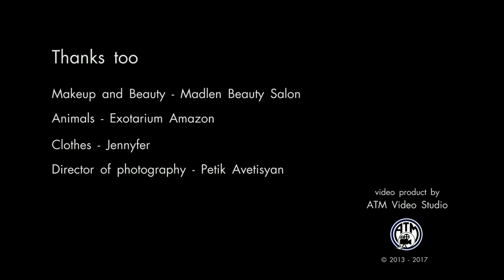Dj EGO & Elena Vardanyan - Te Hogneles // by ATM Video Studio // tel +37491-691-691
Director` Artur Martirosyan
Վիդեո և Ֆոտո արտադրություն... Հեռ.(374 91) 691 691 "ATM Video Studio" գերազանցենք ինքներս մեզ...
 ATM Video Studio - Կարևոր  իրադարձությունների նկարահանում - մեր ընկերությունն իր գործունեության երկու տարիների ընթացքում  ապահովում է որակյալ ծառայություններ: Մեր աշխատանքները տարբերվում են ֆիրմային ոճով, հիանալի որակով և յուրօրինակությամբ: Մեր յուրաքանչյուր աշխատանք դա արվեստի էքսկլյուզիվ գլուխգործոց է: Մենք քայլում ենք ժամանակին համընթաց, և հենց դա է պատճառը, որ մեր  ընկերությունում առաջնայինը որակյալ ֆոտո, վիդեո տեխնիկան և բարձրակարգ համակարգիչներն են: ստուդիոն  փոխեց մոտեցումը հարսանեկան արարողության հանդեպ, մենք վաղուց ենք հեռացել մեր նախնիների հին հարսանեկան արարողությունների հայացքներից, որոնք ձանձրալի ու երկարատև էին: Մենք ստեղծում ենք դինամիկ վառ գույներով հագեցած ֆիլմեր: Մեր արտադրանքները հետաքրքիր ու էքսկլյուզիվ են: Ստացված կադրերը մոնտաժվում և ուղղվում են: Բոլոր փուլերը անց են կացնում մեր փորձունյա մասնագետները, որոնք երաշխավորում են ֆիրմային որակ: Մեր գլխավոր խնդիրը ստեղծել որակյալ տեսանյութ ֆոտոյի և վիդեոյի ոլորտում, անել դա բոլորից լավ ևգերազանցել ինքներս մեզ:
ATM Video Studio -- ֆիլմերի, գովազդների, տեսահոլովակների, փառատոնների, բոլոր տեսակի հանդեսների, համերգների, հարսանեկան , տոնական և գործնական արարողությունների, սիրային պատմության, կորպորատիվ ֆիլմերի , պորտֆոլիոյի նկարահանում, նկարահանումներ մանկապարտեզում և  դպրոցում, վերջին զանգի և շատ այլ արարողությունների պրոֆեսիոնալ ֆոտո և վիդեո նկարահանում:
Կարևոր իրադարձությունների ֆոտո և վիդեո նկարահանում - դա բավականին պատասխանատու գործ է, մենք առաջարկում ենք նկարահանել ձեր հարսանեկան արարողությունը մի այնպիսի ընկերությունում, որը ձեռք է բերել տարիների փորձ ATM Video Stodio - ում դուք կարող եք համոզված լինել, որ մեր ընկերությունը մատուցում է միայն բարձրորակ ծառայություններ, և աշխատում է օրինական կերպով, հիմնված լինելով պայմանագրի վրա: Մենք լուրջ ենք վերաբերվում մեր կատարած յուրաքանչյուր աշխատանքին:
ATM Video Studio - ն ունի նաև այլ ծառայություններ, տպագրություն, թվաինացում, վիդեո և ֆոտո վերականգնում...